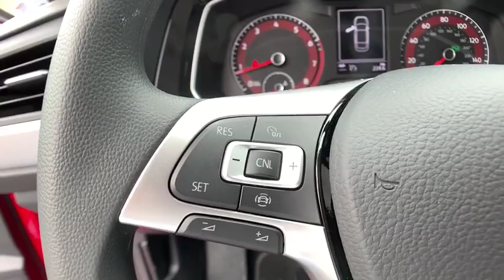2019 Volkswagen Jetta Troy, Albany, Schenectady, Clifton Park, Latham, NY V23251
Tornado Red N 2019 Volkswagen Jetta available in Troy, New York at Cooley VW Mazda. Servicing the Albany, Schenectady, Clifton Park, Latham, NY area.

Tornado Red 2019 Volkswagen Jetta R-Line FWD 8-Speed Automatic with Tiptronic 1.4L TSI Black Artificial Leather.brbrCOMPLIMENTARY INSPECTIONS FOR LIFE! 1ST OIL CHANGE FREE! Recent Arrival! 30/40 City/Highway MPGbrbrbrCooley Motors has been proudly servicing and selling New and PreOwned vehicles to Rennselaer, Troy, Albany, Colonie, Schenectady, Hudson, Kingston, Saratoga, the Berkshires, and Bennington for 50 years.